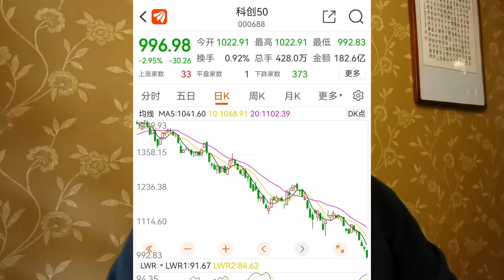林耘：市场沿着“阻力”小的方向前行，管控风险仍是当务之急